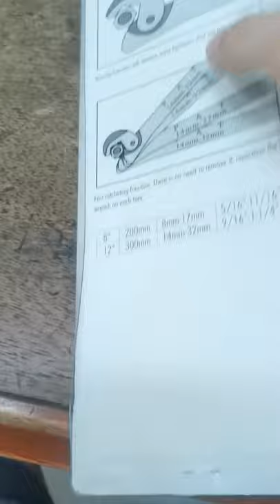king toyo fw-012 12" fast wrench